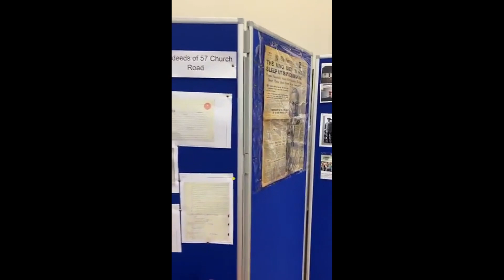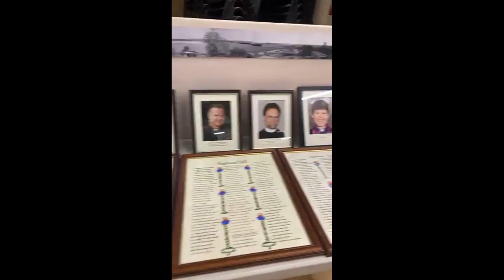Beacons at Bulphan and Coalhouse Fort